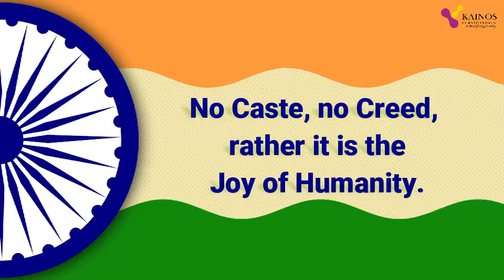26 January| Republic Day | India | Kainos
Freedom in mind,
Faith in our heart,
Memories in our souls.
Let's salute the Nation

Republic Day is a celebration of Unity and it Urges Everyone to Spread Harmony all over the County.
No Caste,
No Creed,
Rather it is the Joy of Humanity.
Kainos Wish you a Happy Republic Day.